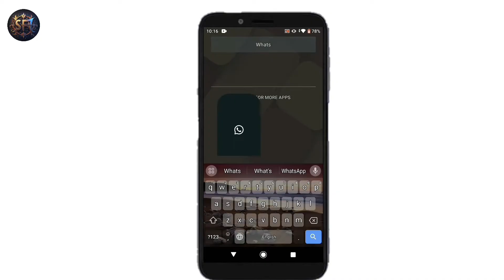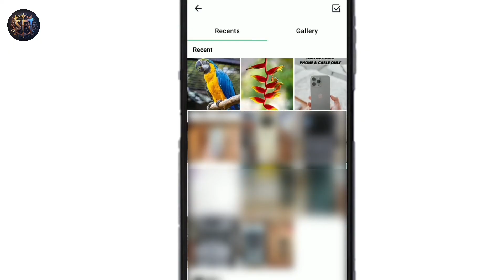Whatsapp par status kaise dale | Whatsapp par status kaise lagate hain | Status kaise lagaye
Hello Guyz. In this video I have discussed That Whatsapp par apna status kaise lagaye Or Whatsapp par status kaise lagta hai in Hindi

👉SPONCER EMAIL
👉 one plus Nord 3 -

🤞🏻KEEP SUPPORTING